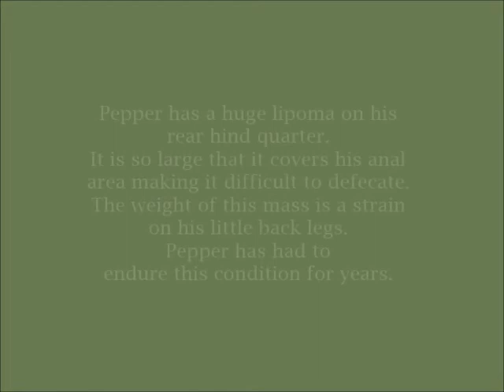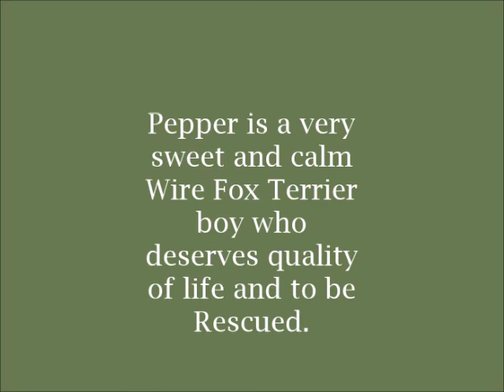THE RESCUE OF PEPPER - A NEGLECTED WIRE FOX TERRIER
Pepper arrived at WFTRM in Chicago and so desperately needed help.   He has a very large lipoma on his hind quarter which hinders him from walking at length and doing his business.   He has infections and has been in the hospital for a week getting I.V. medications.   We are hoping that he will be able to have surgery in the near future to remove the large mass and provide quality of life for this very sweet Wire Fox boy.